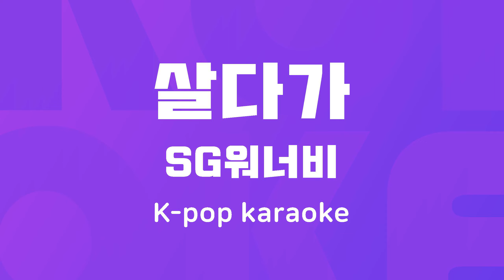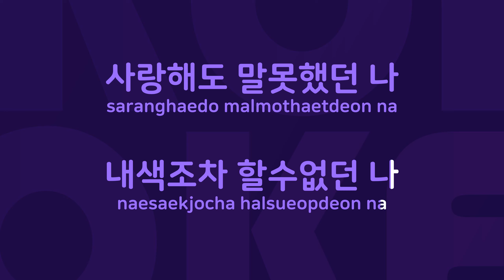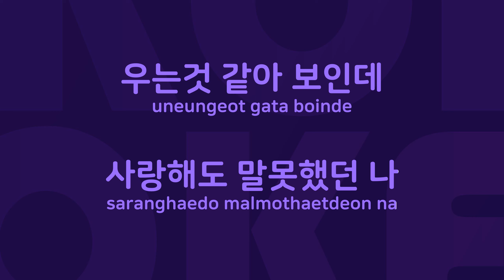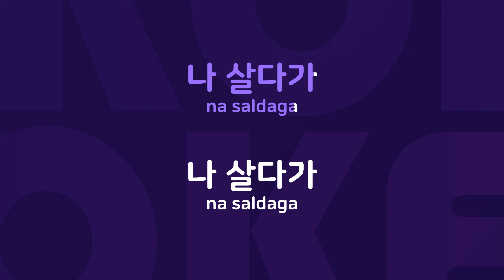살다가 : Originally Performed By SG워너비 Karaoke Verison